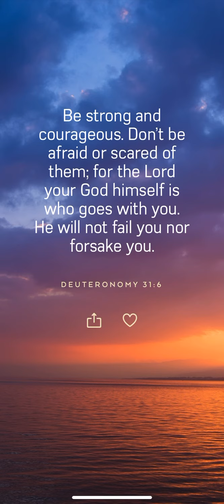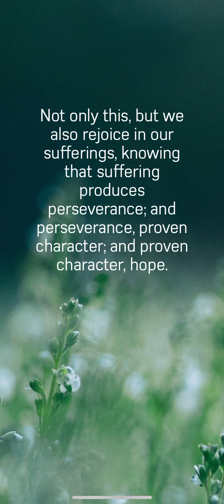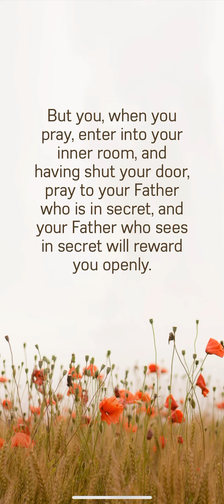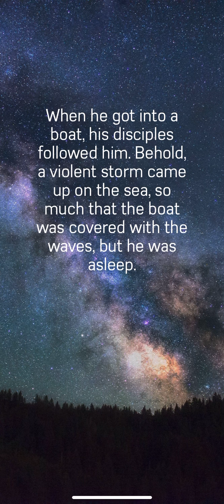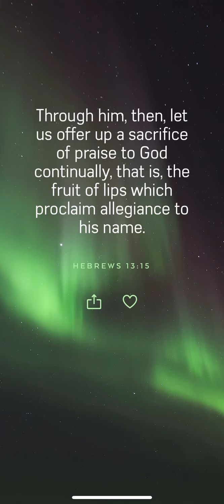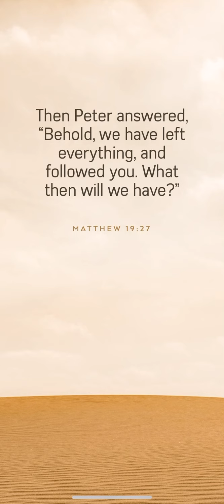Reflection in the Morning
Reading the Word of God

FREE BIBLE download app